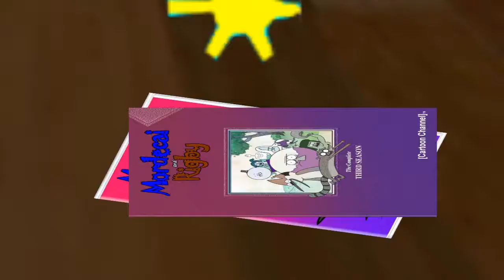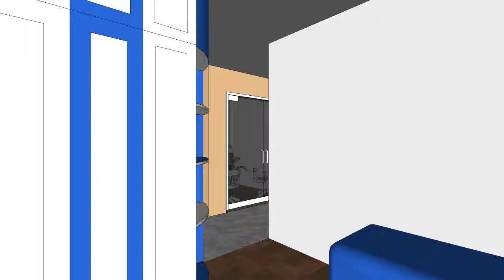Originular Show - Season 3 Short 2: The Blu-ray Collection | Dillony Gamehouse Network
The Baltimores kids attempts to watch all three blu-ray discs of Mordecai and Rigby. Meanwhile, Ghiff goes to the DMV, trusting Bloanjay and Gartails to babysit his children. Everything wreaks havoc with the blu-rays after Cholony threw them in a big pot of custard.

Errors: Light black eyebrows in every character.